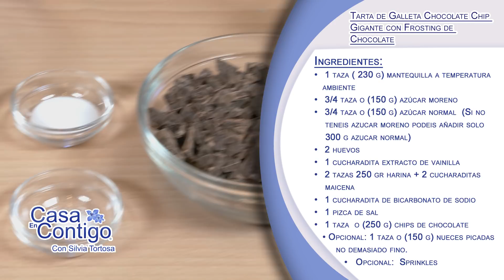Tarta de Galleta Chocolate Chip Gigante con Frosting de Chocolate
Una galleta gigante de chocolate chip hecho tarta y decorada con frosting de trufa de chocolate – de aquí al cielo - para todos los amantes de chocolate chip cookies.

Es diferente y espectacular para una celebración de cumpleaños o para una reunión o porque te vuelve loca las cookies.  Y por supuesto con nuestro increíble toque de un frosting suave y denso como nuestro frosting de trufa de chocolate para darle ese final tan especial .  Y como se sirve? – pues en cuñas como si fuese un pay (pie).

Hasta podeis escribir con chocolate un Happy Birthday encima y colocar alguna vela.  Además es tan fácil y rápido de hacer aunque seas un/a novato/a en la repostería.

Ingredientes:
• 1 taza ( 230 g) mantequilla a temperatura ambiente
• 3/4  (150 g) azúcar moreno ***
• 3/4  (150 g) azúcar normal  (Si no teneis azucar moreno podeis añadir solo 300 g azucar normal)
• 2 huevos
• 1 cucharadita extracto de vainilla
• 2 tazas 250 gr harina + 2 cucharaditas maicena
• 1 cucharadita de bicarbonato de sodio
•  2 tazas (250 g) chips de chocolate
• Opcional: 1 taza (150 g) nueces picadas no demasiado fino – nosotros no las hemos puesto
• Opcional:  Sprinkles

Preparación:
• Engrasar con mantequilla un molde (mejor desmoldable pero no esencial) de 8” a  9” – 20 a 23 cm.  NOTA: Esta galleta tendrá 3 a 4 cm o 2” de ancho. Si os gusta más fina podéis utilizar un molde de 12” hasta 14” - 3O a 35 cm.  de diámetro y reducir el tiempo de hornear.
•  Pre-calentar el horno a 175ºC o 350ºF
•  Mezclar la harina con el bicarbonato, y sal en un bol pequeño.
•  En un bol mediano, batir la mantequilla, azúcar blanco y moreno y vainilla hasta que quede cremoso.
•  Añadir los huevos de uno en uno el huevo y batir para que se incorporen bien después de cada huevo.
•  Gradualmente incorporar la mezcla de harina batiendo.
•  Incorporar suavemente los chips de chocolate y nueces hasta que queden bien mezclados.
• Hornear  entre 30 a 60 min. o hasta que quede dorado por los lados con el horno encendido arriba y abajo en la rejilla en el centro del horno.
IMPORTANTE:  El tiempo dependerá de dos cosas – el diámetro del molde – si es mas grande menos tiempo y lo blandito que os guste (menos tiempo mas blando).
•        Dejar que se enfríe completamente en el molde encima de una rejilla.
• Para desmoldar primero recorrer el borde con un cuchillo para mejor separarlo.
• Preparar el frosting – ver enlaces en pantalla frosting de trufa
frosting queso crema de chocolate
• Poner en un plato de servir y decorar con frosting de chocolate—nosotros hemos hecho el de trufa.  Opcional: Puede rociar con Sprinkles o escribir con chocolate fundido encima.

❤️--En Casa Contigo--❤️

Página Web!